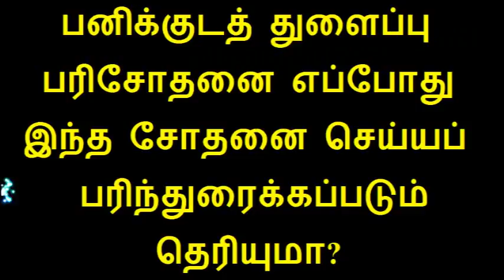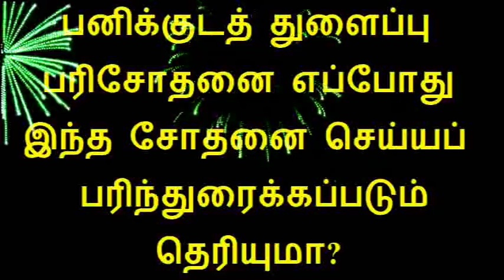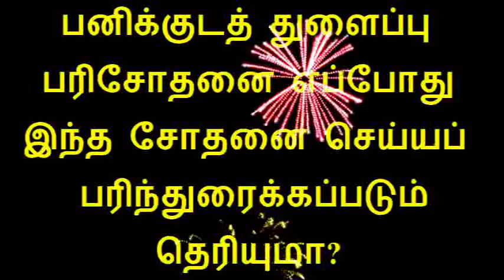பனிக்குடத் துளைப்பு பரிசோதனை எப்போது இந்த சோதனை செய்யப் பரிந்துரைக்கப்படும் தெரியுமா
Tamil pregnancy and baby care health tips video is about Amniocentesis Test Procedure, Use and Risks in Tamil